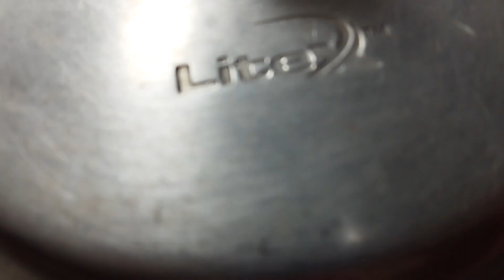Fate Dudh Se banay Malai wali kheer 5 min me tayyar fate Dudh ka Bhadh Special recipe.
फटा हुआ दूध से क्या बनाया जा सकता है?

पका हुआ दूध पके हुए माल में छाछ या खट्टी क्रीम की जगह ले सकता है। इसका उपयोग मांस को नरम करने या सूप, कैसरोल या सलाद ड्रेसिंग में जोड़ने के लिए भी किया जा सकता है।

फटा हुआ दूध खाने से क्या फायदा होता है?

फटे हुए दूध के फायदे

1- फटे हुए दूध में प्रोटीन और लैक्टिक एसिड भरपूर मात्रा में होता है. 2- इसके इस्तेमाल से आपकी मांसपेशियां मजबूत बनती हैं. 3- फटे हुए दूध के इस्तेमाल से त्वचा और बालों अच्छे होते हैं.

फटे दूध का पानी कब पीना चाहिए?
फटे हुए दूध के पानी के फायदे

इसमें प्रोटीन और लैक्टिक एसिड की भरपूर मात्रा होती है। इसके सेवन से आपकी मांसपेशियां मजबूत होती हैं। साथ ही यह त्‍वचा और बालों के लिए भी बहुत फायदेमंद होता है। इस बार जब दूध फट जाए तो पनीर निकालने के साथ ही उसके पानी का इस्‍तेमाल खाना पकाते वक्‍त जरूर करके देखें।